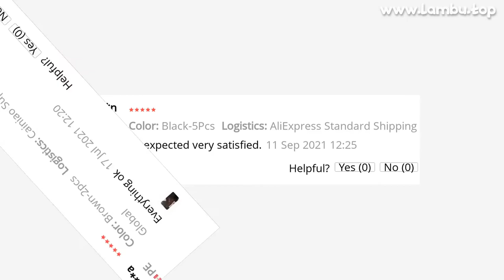🔥 [ ON SALE ] NUNIFY HAIR NET FOR MAKING PONYTAIL WIG CAPS FOR MAKING PONYTAIL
00:00 Intro
00:10 Presentation
00:00:39 User photos & reviews (from site)
00:00:53 Fin 🙏

NUNIFY HAIR NET FOR MAKING PONYTAIL WIG CAPS FOR MAKING PONYTAIL BLACK COLOR TOP QULITY GULELESS HAIRNET WITH ADJUSTABLE STRAP

ONE OF THE BEST HAIRNETS PRODUCT TO BUY IN 2021!

PRODUCT STARS ⭐: 4.6/5
STORE NAME: PLUSSIGN NUNIFY STORE
STORE RATING: 96.4%/100%

Product Descriptionnullnull

77 REVIEWS AND USER RATINGS FROM AMAZON, ALIEXPRESS AND OTHER ONLINE SHOPS & CATALOGS!
THIS IS BEST ALTERNATIVE FOR HAT WITH WIG BUT CHEAP (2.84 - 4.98) LOOK CLOSER AT THIS HAIRNETS PRODUCT!